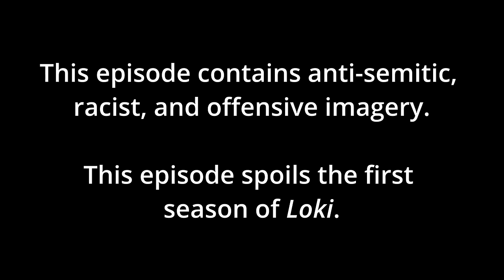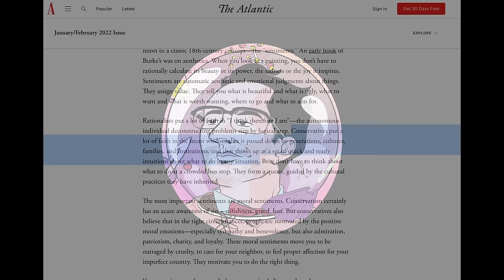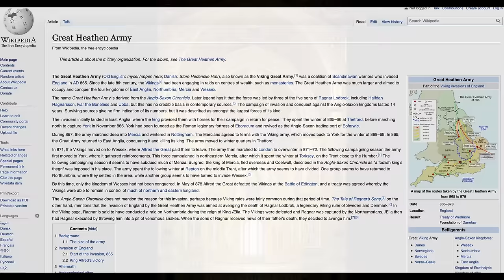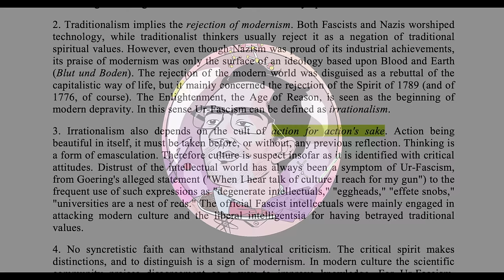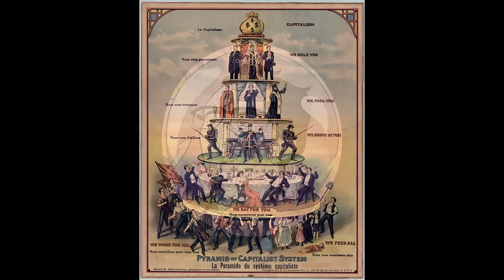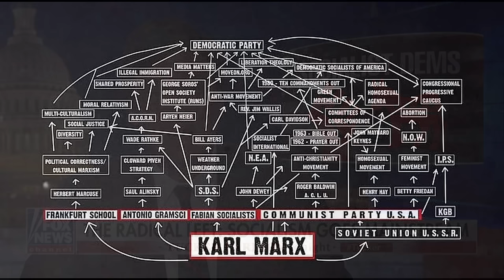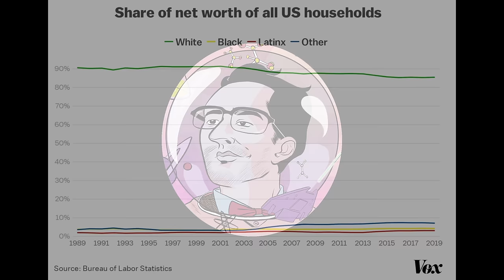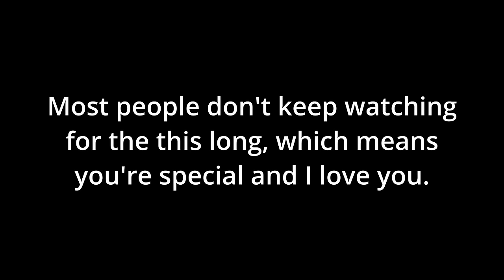Loki and How Conservatives Become Fascists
Marvel's Loki shows us what fascism looks like, and how it comes to take root within innocuous conservatism.

Yeah, I don't know how this ended up being 40 minutes long either.

Corrections:
• The original version of this video said that Rupert Murdoch and the Koch Bros are/were Jewish. This is incorrect, and I edited out the bit where I said it. Actual examples of Jewish funders of the right include Sheldon Adelson and Ike Perlmutter.
• Malthus never directly said that the poor and unskilled should be liquidated, but he did oppose aid to the poor on the theory that they should be allowed to naturally die out if they were of no use to society in order to preserve resources.
* At one point I refer to Hunter B-15 as "T-15"
* The Capital riots were in 2021, not 2020, and at the Capital Building not the Pentagon
* I refer to the place they go to in Alabama as a "town", when in fact it's the city of Mobile
* I say that Nationalism arose as monarchs were trying to consolidate power amid the breakdown of the feudalist order. While direct rule did contribute to the rise of nationalism, in fact the causes are much more complex and it’s more notable that the bourgeois used nationalism to justify the overthrow monarchies in the US and France. However, the results are the same.

George W. Bush says he looked in Putin's eyes and "saw his soul"

"Ur Fascism", Umberto Eco

Republicans allowed the Child Tax Credit to expire, throwing 3.7 million children into poverty

77% of drug traffickers are US citizens, and come through ports of call

Peter Thiel's essay on how democracy is not compatible with freedom

More information on the Backfire Effect, where people dig into their beliefs when presented with contrary evidence